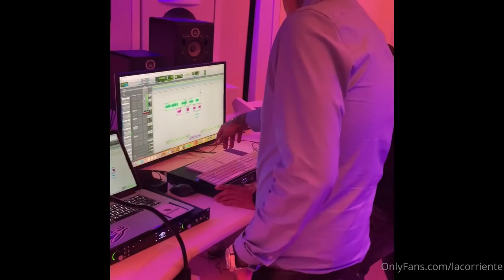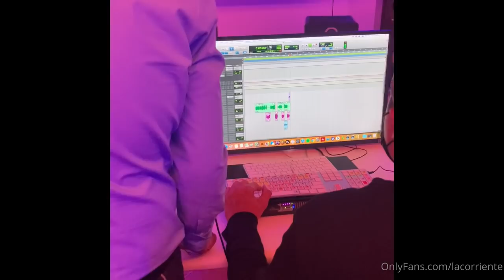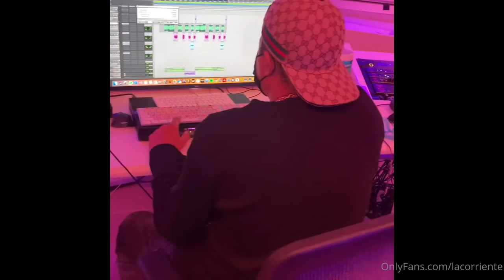MONTANDO EN EL ESTUDIO VERSO DE NESSI !